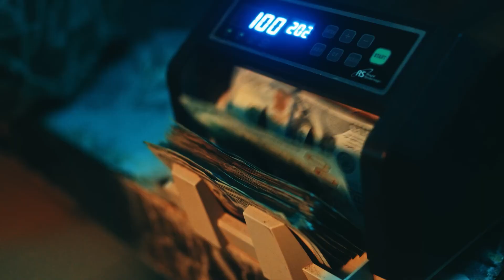Real Boston Richey "In da wind" 2022 Type beat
❌ YOU CAN NOT UPLOAD TO ANY PLATFORM WITHOUT BUYING A LEASE IT WILL GET TAKEN DOWN

Platforms -